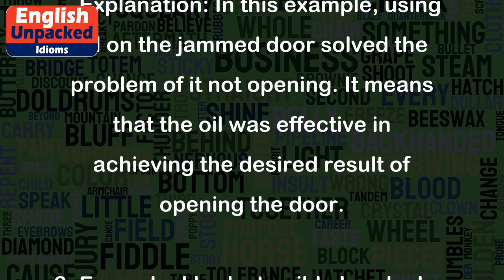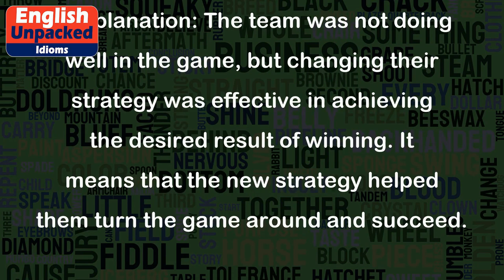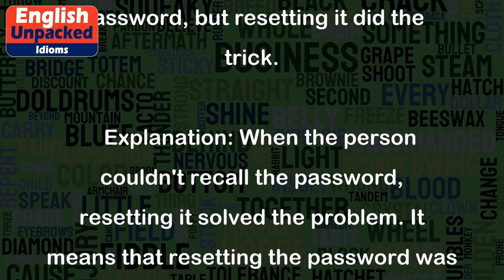Do the trick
The idiom "do the trick" is a common expression in English that means to achieve the desired result or to solve a problem. It is often used when a particular action or solution is effective in resolving a situation or meeting a specific need.
Here are some examples to help you understand the meaning and usage of "do the trick":
1. Example: John couldn't open the jammed door, but a little bit of oil did the trick.
   Explanation: In this example, using oil on the jammed door solved the problem of it not opening. It means that the oil was effective in achieving the desired result of opening the door.
2. Example: I had a terrible headache, but a cup of coffee did the trick.
   Explanation: When the person had a headache, drinking a cup of coffee helped alleviate the pain. It means that the coffee was effective in solving the problem of the headache.
3. Example: Sarah was feeling cold, so she put on a warm sweater, and it did the trick.
   Explanation: Sarah felt cold, but wearing a warm sweater was effective in solving the problem of feeling chilly. It means that the sweater helped her feel warm and comfortable.
4. Example: The team was losing the game, but a change in strategy did the trick, and they won in the end.
   Explanation: The team was not doing well in the game, but changing their strategy was effective in achieving the desired result of winning. It means that the new strategy helped them turn the game around and succeed.
5. Example: I couldn't remember the password, but resetting it did the trick.
   Explanation: When the person couldn't recall the password, resetting it solved the problem. It means that resetting the password was effective in achieving the desired result of gaining access.
In summary, the idiom "do the trick" is used to describe a situation where a specific action or solution is effective in achieving the desired result or solving a problem. It is a versatile phrase that can be applied to various contexts and scenarios.